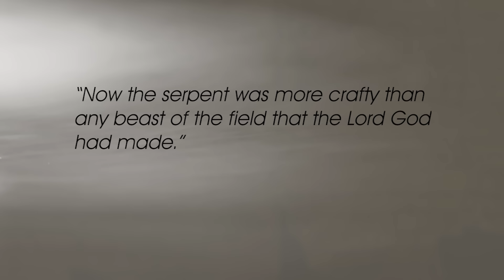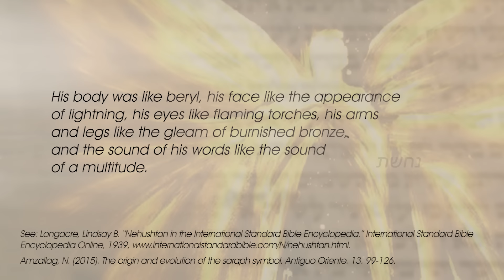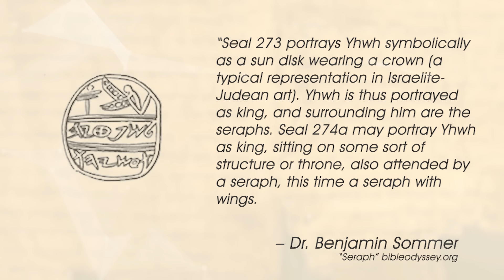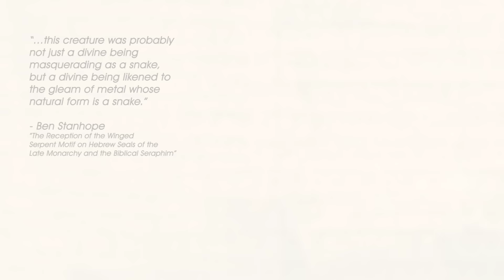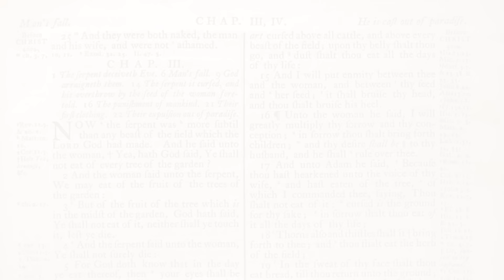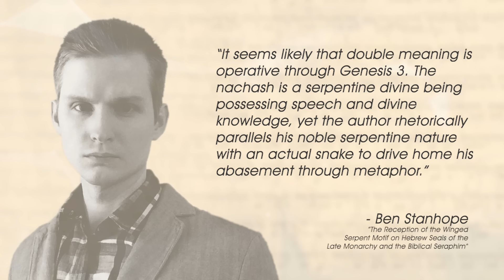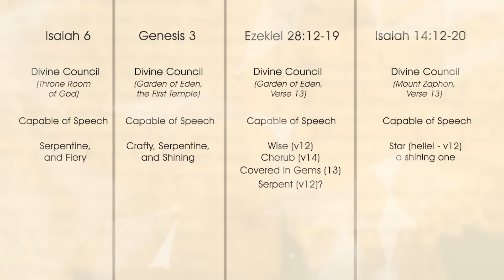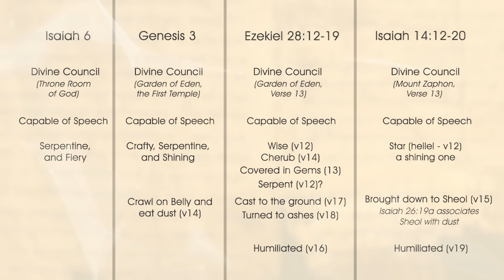Genesis 3a: The Serpent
Thanks to scholars Ben Stanhope and John Walton for reviewing this video. John Walton doesn't agree with the main points of this video, but he was still nice enough to review and offer feedback. This video was primarily written by myself and Ben Stanhope. Check out his channel here:

Sources:

Michael Heiser - The Unseen Realm

Tryggve Mettinger in "Dictionary of Deities and Demons in the Bible," Pages 742-744

William Ward - The Four-Winged Serpent on Hebrew Seals

John Walton - The Lost World of Adam and Eve

Tryggve Mettinger - The Eden Narrative

Ben Stanhope - The Reception of the Winged Serpent Motif on Hebrew Seals of the Late Monarchy and the Biblical Seraphim

H. J. Van Dijk - Ezekiel's Prophecy on Tyre: A New Approach